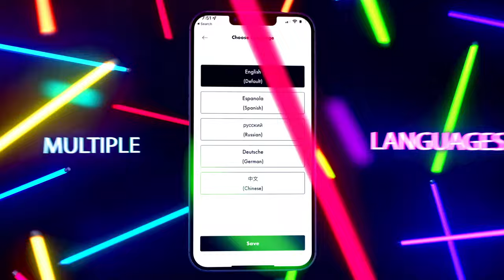Rescuing My Best Friend: My French Bulldog Adoption and Rehab Story | S5 | E10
🐾 Welcome to Bully Girl Magazine! 🌟 Today, we're diving deep with Alessandra Beneforti into the heartwarming world of French Bulldog rehab and rescue. Alessandra shares her touching journey of adopting and rehabbing Frankie, turning challenges into triumphs with love and patience. 🐶 From battling food aggression to overcoming anxiety, get ready for an inspiring tale that showcases the beauty of rescue and rehabilitation. 🏡

👉 Discover tips for French Bulldog care, understand the breed's temperament, and learn how adopting can change both your life and your furry friend's. Whether you're considering French Bulldog adoption, interested in Frenchie puppy training, or curious about the pros and cons of owning one, this episode is packed with insights.

📌 Don't miss out on the heartwarming dynamic between Frankie and Stella, and how education plays a crucial role in responsible puppy adoption and ownership. 🎓

Download the Bully Girl Mobile App, available in the Apple and Google Play stores, for all things Bully breed right at your fingertips! 📲